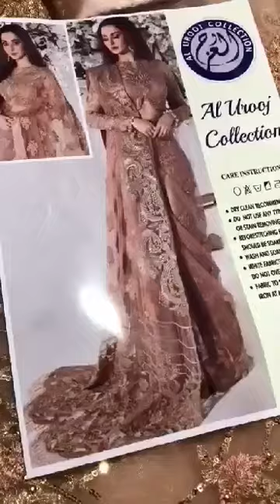Beautiful sare 2020 winter collection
_*ARMANI_ BROUGHT TO U the quality beyond expectation*
Brand *(Agha noor red adda)*
💣💣 MASTER🔥🔥
Fabric:*full ORGANZA*
🔹Front embroiderd adda work thread work

🔹Back plain

▶️Dupatta chiffon jacqurd with kiran lace

▶️Sleeves embroiderd on organza

▶️Malai trouser